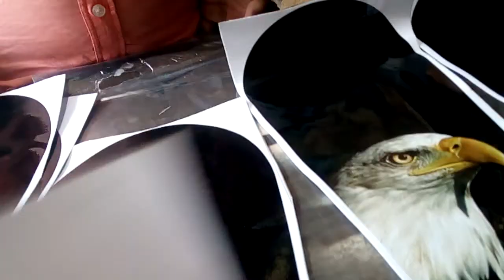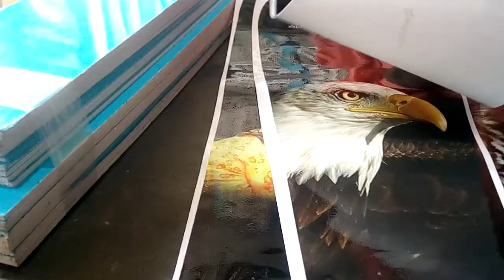Bullet tenk sticker